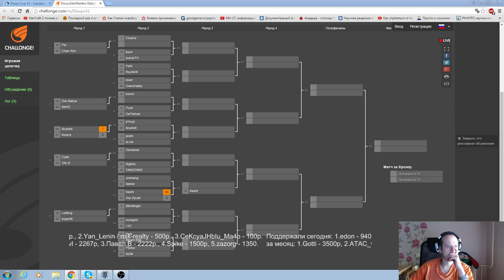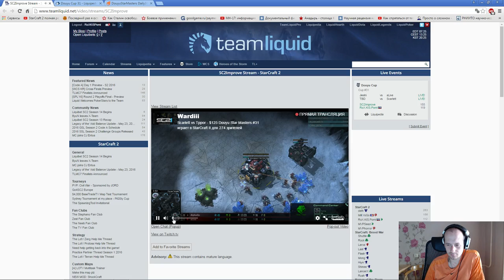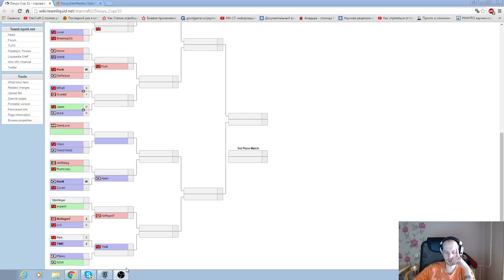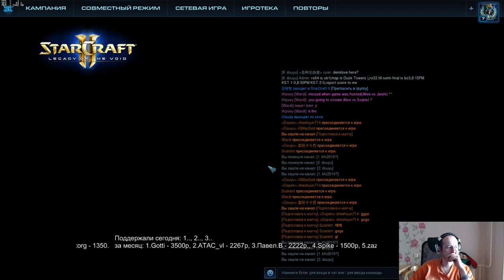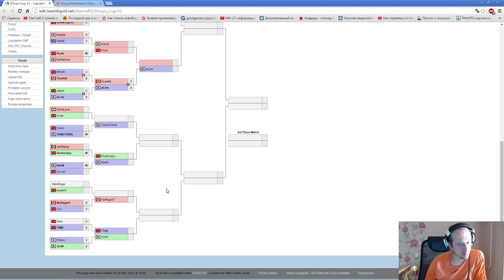Douyu cup#31(26.05.2016) Pomi